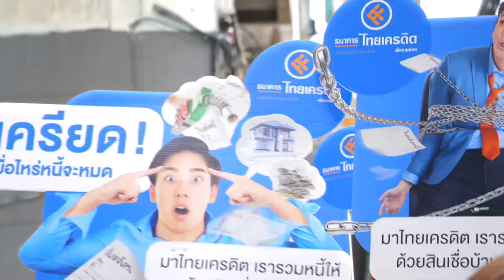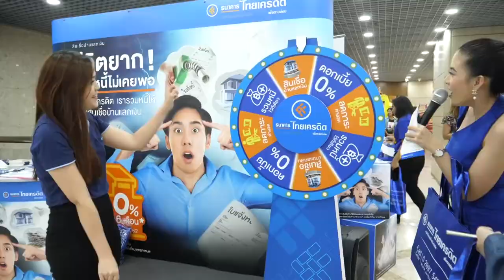The Thai Credit Retail Bank Public Company Limited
Exclusive interview with Mr. Winyou Chaiyawan, Chief Executive Officer of The Thai Credit Retail Bank Public Company Limited in London.